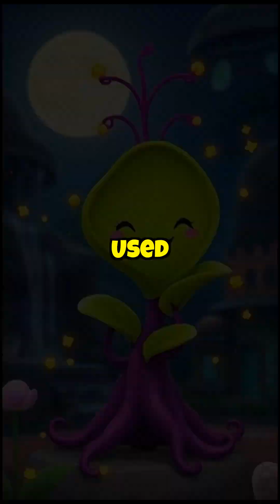Stress and overthinking block your brain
TheHealingLabs, we explore the hidden science behind healing, nutrition, mental health, and medicine. 💡
Each short video breaks down a fascinating study or health tip — simple, quick, and packed with knowledge!

✨ Learn something new every day and unlock the power of science + nature.